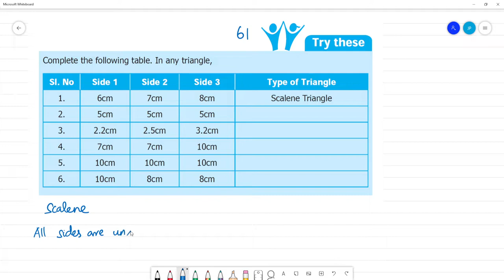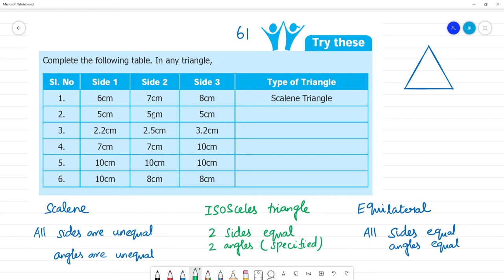6 TN Maths Term II 4. GEOMETRY Try this Pg No 61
4 GEOMETRY
Try this Pg No 61